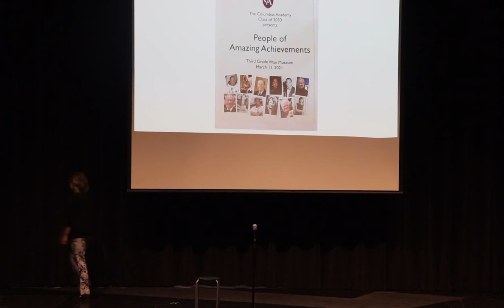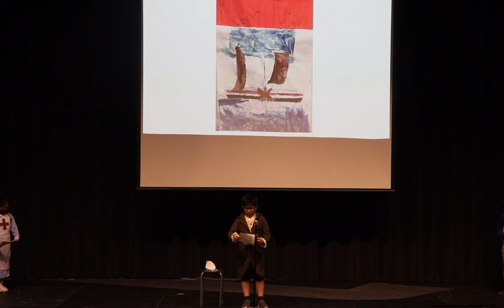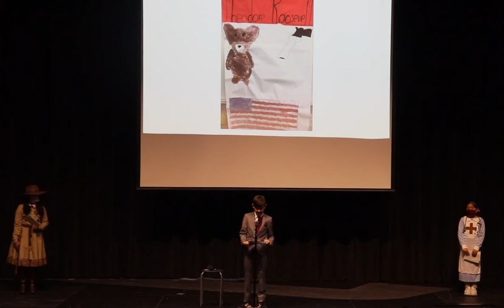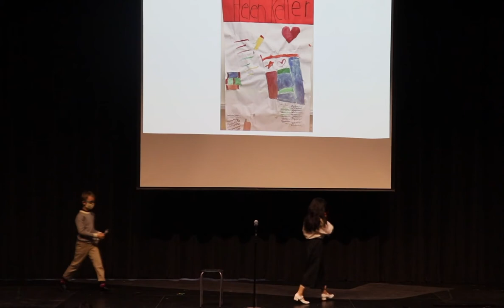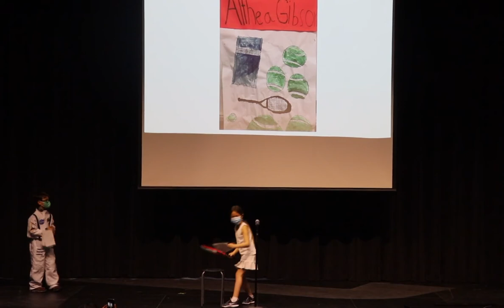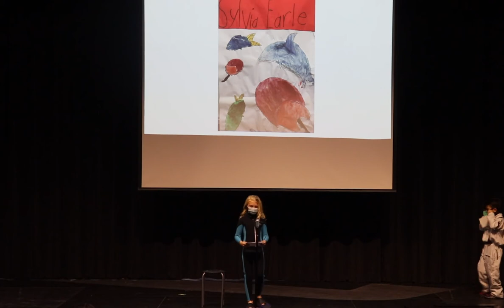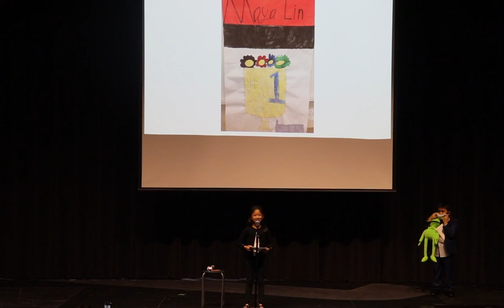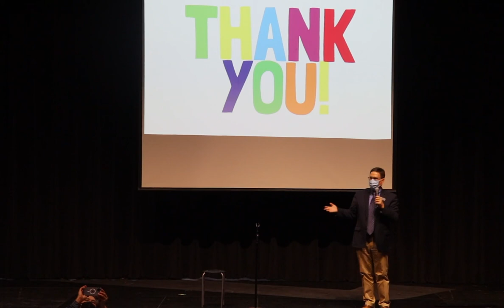Third Grade Wax Museum: Sinclair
Students in Mrs. Sinclair's third grade class made their Wax Museum presentations at Columbus Academy on March 11, 2021